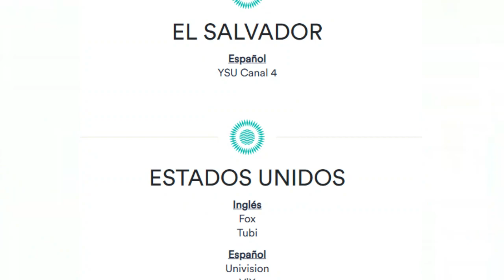DONDE VER EN VIVO Y GRATIS EL SALVADOR VS GUADALUPE FÚTBOL PLAYA BEACH SOCCER CONCACAF